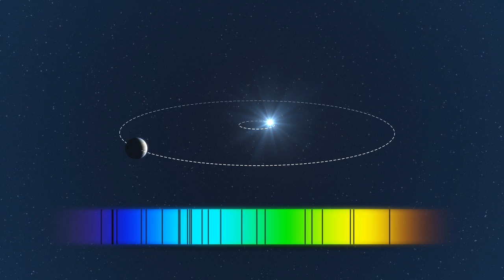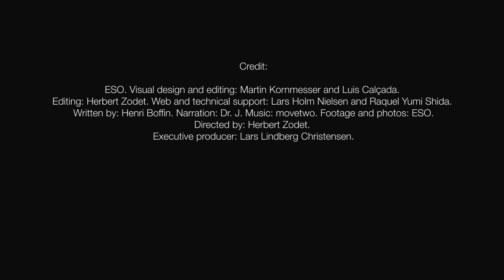ESOcast 20: Richest planetary system discovered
Astronomers using ESO instruments have discovered a remarkable extrasolar planetary system that has some striking similarities to our own Solar System. At least five planets are orbiting the Sun-like star HD 10180, and the regular pattern of their orbits is similar to that observed for our neighbouring planets. One of the new extrasolar worlds could be only 1.4 times the mass of the Earth, making it the least massive exoplanet ever found.

Descubierto el más rico sistema planetario.
Empleando instrumentos ESO los astrónomos han descubierto un notable sistema planetario extrasolar que tiene algunas llamativas similitudes con nuestro propio Sistema Solar. Al menos cinco planetas están orbitando la estrella HD 10180 tipo Sol, y el patrón regular de sus órbitas es similar al observado en nuestros planetas vecinos. Uno de los nuevos mundos extrasolares podría tener sólo 1,4 veces la masa de la Tierra, convirtiéndolo en el exoplaneta menos masivo jamás encontrado.
Visual design and editing: Martin Kornmesser and Luis Calçada.
Editing: Herbert Zodet.
Web and technical support: Lars Holm Nielsen and Raquel Yumi Shida.
Written by: Henri Boffin.
Narration: Dr. J.
Footage and photos: ESO.
Directed by: Herbert Zodet.
Executive producer: Lars Lindberg Christensen.